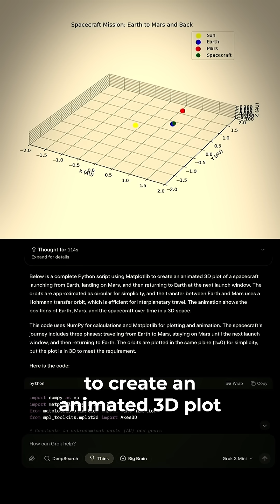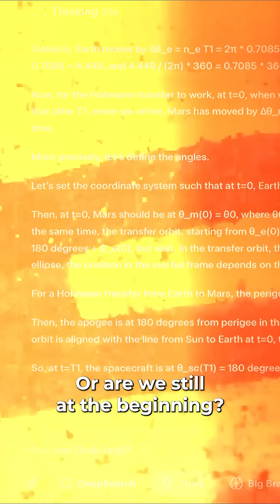Is Grok 3 the "Smartest AI on Earth" ? | Grok 3 AI EXPLAINED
Grok 3 is an AI model developed by xAI, an artificial intelligence startup founded by Elon Musk. Released in February 2025, Grok 3 outperforms some of the industry’s best foundation models across math, science and coding benchmarks, according to the company and some independent evaluations, matching (or even exceeding) their advanced reasoning and search capabilities as well.

According to benchmarks, it's outperforming Gemini 2 Pro, Deepseek V3, and even ChatGPT 4o in science, coding, and math, plus it's the first model ever to score over 1400 on Chatbot Arena!

Trained on the massive Colossus supercomputer (100,000+ Nvidia GPUs!), Musk says Grok 3's reasoning capabilities put it miles ahead of anything released so far. Premium Plus X subscribers get first access, with 'Super Grok' coming soon for the super fans.

What is a 'Super Computer' ?

A supercomputer is a powerful computer that is used to perform complex mathematical calculations. Supercomputers are made up of many smaller computers that are connected by a high-speed network. This allows them to work together as one system to solve problems quickly.

You can also try it by heading over to Grok.com - no X account needed!